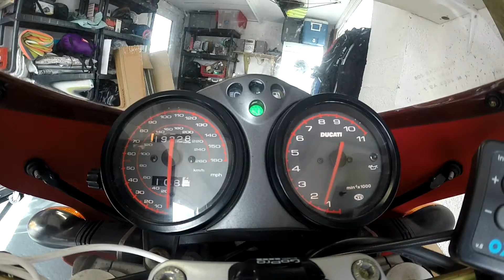Sunny October Bimble